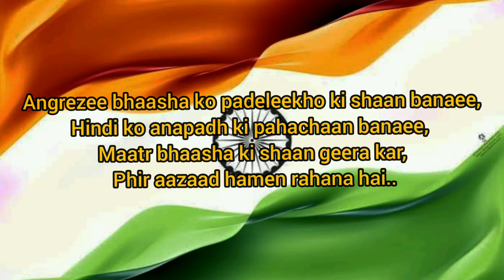AAZAAD HAI HAM ? || INDEPENDENCE DAY SPECIAL || POEM || DEEPS CREATION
By this poem i want to show , how people show our country down in normal days and on independence day or repubic day they feel proud on the same country.
Be vocal for local
Respect your home country